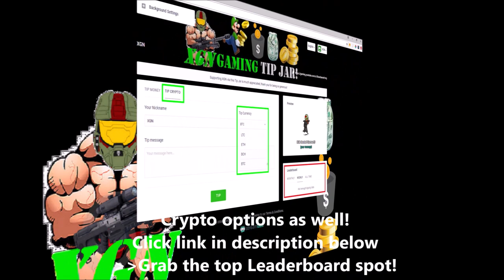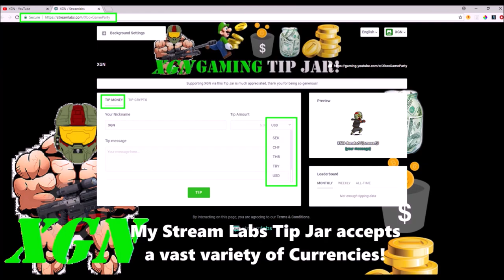Gears of War 4 How to unlock Heartbeat Snub pistol with S4 Ranked Escalation Challenge!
Gears of War 4 How to unlock Heartbeat Snub pistol with Season 4 Escalation Challenge, timed achievement. Gears of War 4 Road to Ruby Scion: Escalation 4XP event gameplay Montage. GoW4 Featured ranked match playlist, Escalation mode 4XP grind for Ruby Scion character. Lambent Drone Locust character gameplay. Watch Pro gameplay by Gears of War Legend Isoloid Chillz in Escalation mode, during the featured playlist 4XP event!